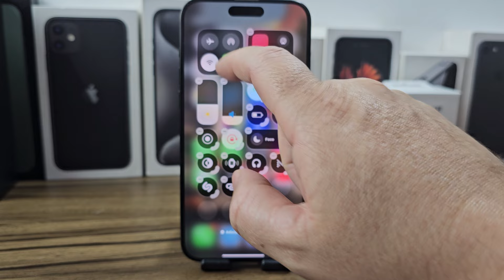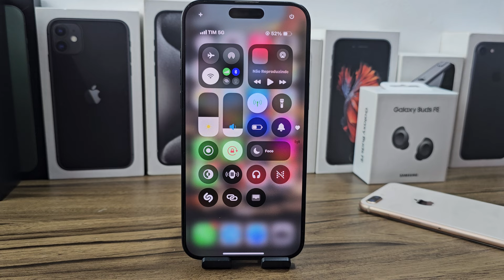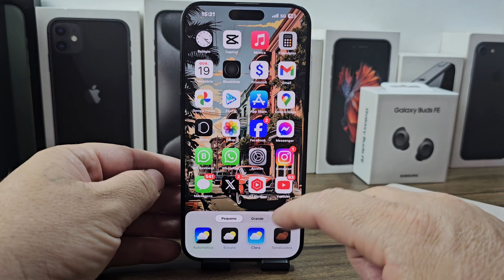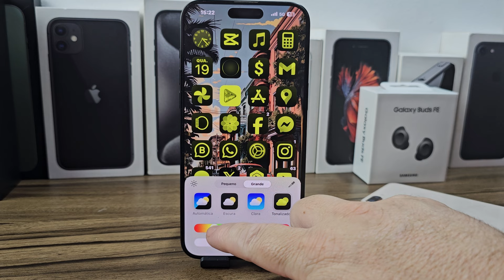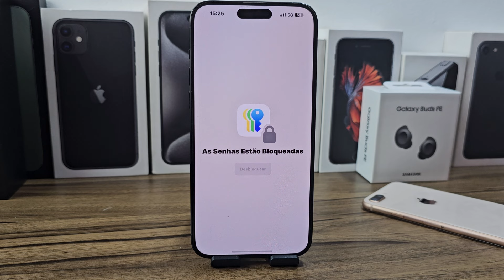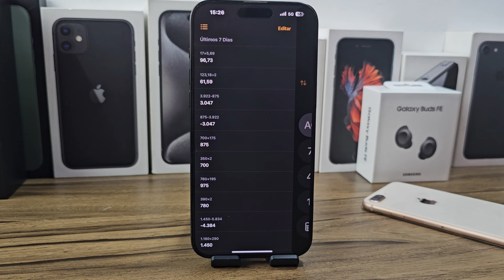IOS 18 BETA! AS NOVIDADES QUE MAIS GOSTEI 🤎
Lente de proteção de câmeras.